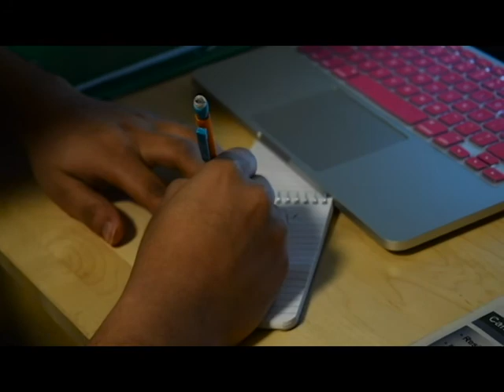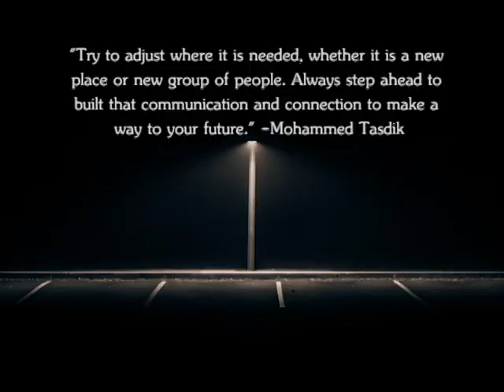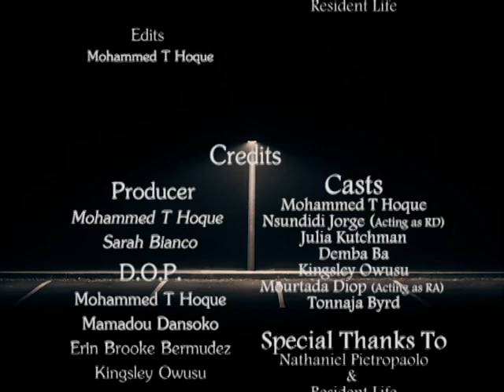Adjusting to College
A short video based on an international student adjusting to campus life.